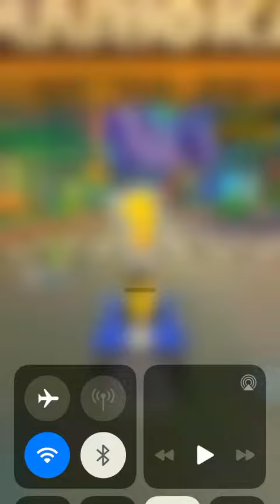Peach (Wintertime)’s Vancouver adventure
Requested by Daisy Rose Blossom